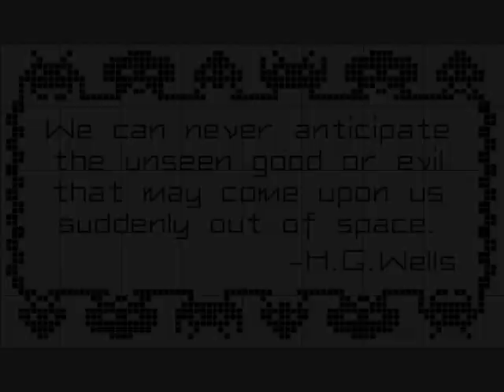Space Invaders Get Even soundtrack - THE MOON OF DAYBREAK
Unused track from Space Invaders Get Even for WiiWare. One of my favorites - shame it wasn't used for anything.